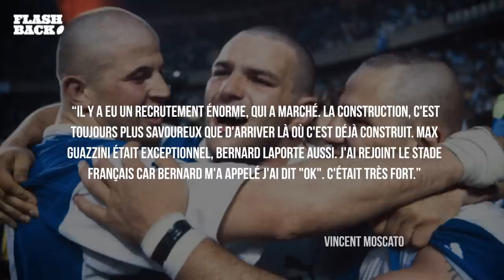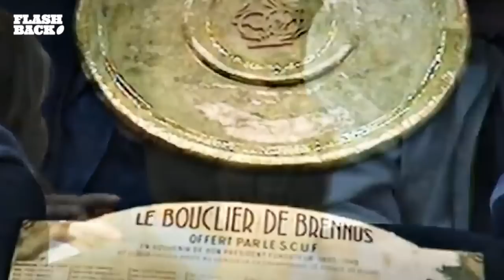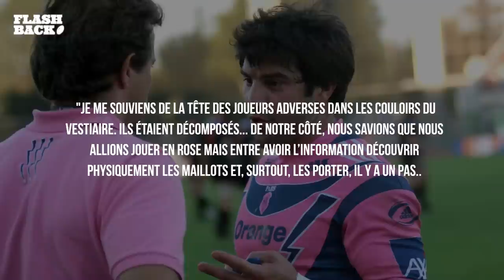LA RÉVOLUTION ROSE - LE FLASHBACK #15 - STADE FRANÇAIS PARIS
Bienvenue à tous, dans le Flashback. L’émission qui raconte les plus grandes histoires du sport.
Au cours de sa longue histoire, le top 14 s'est petit à petit imposé comme le meilleur championnat en Europe. Certains disent même que c’est aujourd’hui le meilleur du monde. Encore cette saison, les clubs français dominent le vieux continent, et la bataille pour le titre national promet d’être acharnée. Et si notre championnat est aussi compétitif, c’est que les clubs qui le composent ont toujours mobilisé de gros moyens pour construire des effectifs de rêves.
Parmi ces géants de la discipline, quelques équipes ont su marquer l’histoire du rugby français, et toucher le cœur des fans. Toulouse, la dominante, avec ses 21 boucliers de Brennus. Clermont, le loser magnifique, et ses innombrables finales perdues. Toulon, le conquérant, avec son triplé européen. Ou encore celui qui nous intéresse aujourd’hui : le Stade Français, et sa dynastie du début des années 2000.
Alors enfilez votre plus beau maillot rose, on prend notre fameuse machine à remonter le temps, direction le stade Jean Bouin en ce début de nouveau millénaire. Vous êtes prêts ? Let’s gooo

Écriture :  Eliot Poudensan
Narration : Eliot Poudensan
Montage : Marie Jachan
Conseillers éditoriaux : Ben Deschamps et Adrien Viguier
Rédacteur en chef : Hossein Adibi

Le French Flair est une chaîne imaginée par vroom originals.